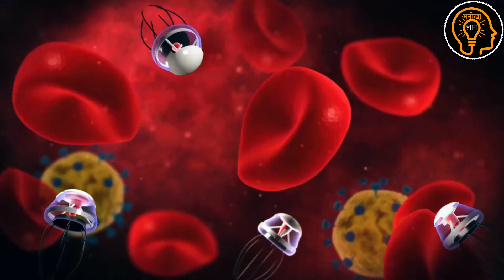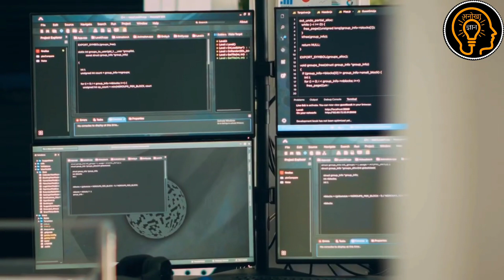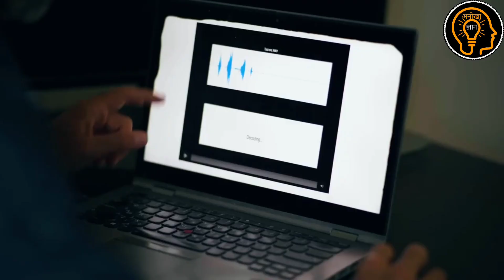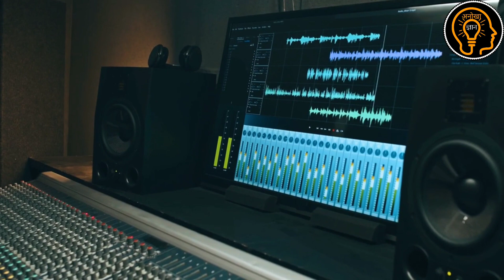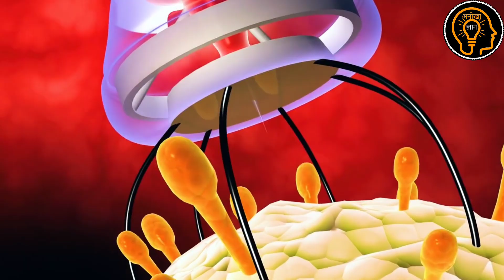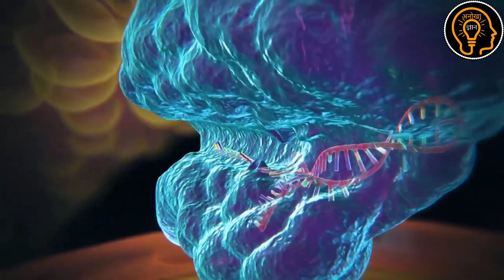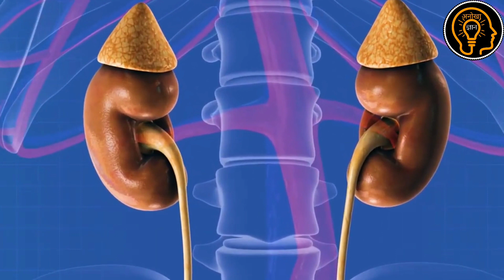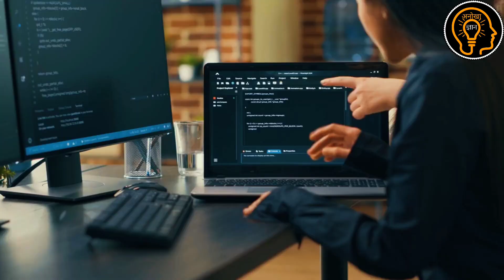AI के द्वारा इंसान प्राणियो से बात करेंगे। Benefits of Artificial Intelligence (Rising of AI part-3)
Published on 25Sep 20223